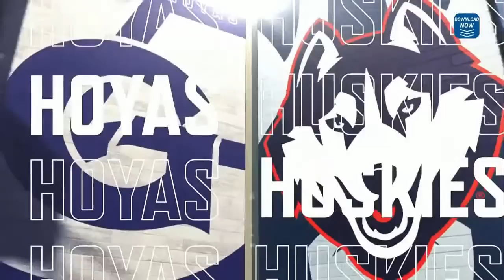UConn at Georgetown - 2/11/2023